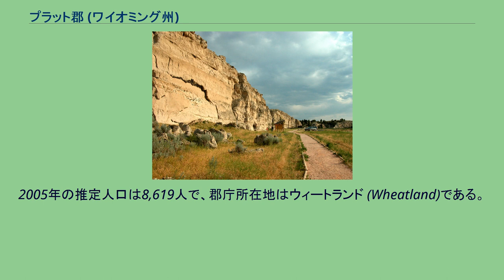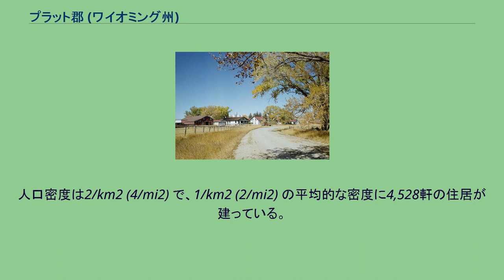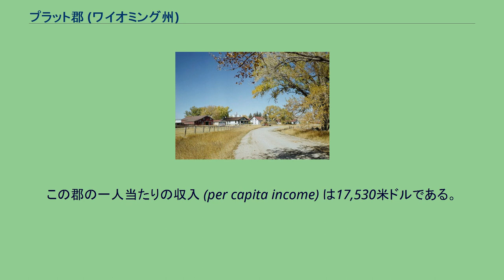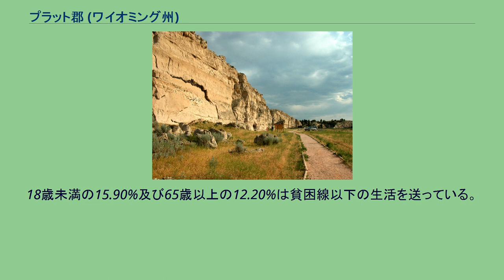プラット郡 (ワイオミング州)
プラット郡 (英: Platte County) は、アメリカ合衆国ワイオミング州にある郡。
2005年の推定人口は8,619人で、郡庁所在地はウィートランド (Wheatland)である。
プラット郡は2人の共和党の有力政治家を輩出している。
プラット郡は1911年に組織された。
このうち5,400 km2 (2,085 mi2) が陸地で、67 km2 (26 mi2) が水地域である。
プラット郡の人口ピラミッド 2000年現在の国勢調査で、この郡は8,807人、3,625世帯、及び2,494家族が暮らしている。
人口のうち31.7%がドイツ系、13.4%がアイルランド系、11.3%がイングランド系、7.5%がアメリカ系移民の子孫である。
3,625世帯のうち、30.00%は18歳未満の子供と暮らしており、58.90%は夫婦で生活している。
6.80%は未婚の女性が世帯主であり、31.20%は家族以外の住人と同居している。
27.30%は独身の居住者が住んでおり、13.20%は65歳以上で独居である。
1世帯あたりの平均人数は2.40人であり、家庭の場合は2.92人である。
18歳未満の15.90%及び65歳以上の12.20%は貧困線以下の生活を送っている。
チャグウォーターにある州道313号線と奥のスワンランド&キャトル社 町 国勢調査指定地域 ^ “ワイオミング州プラット郡の基礎情報”. 全国カウンティ協会. 2008年9月27日閲覧。